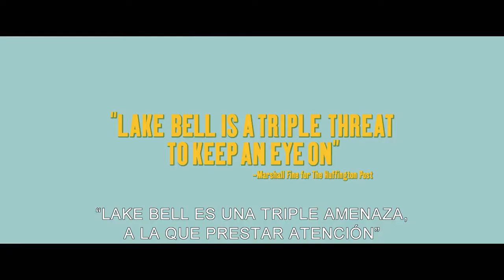La Voz de una Generación (Trailer español)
Año: 2013
Sinopsis:
Una entrenadora vocal es motivada por su padre, el rey de las voces en off de los tráilers, para convertir a la joven en una estrella del medio.